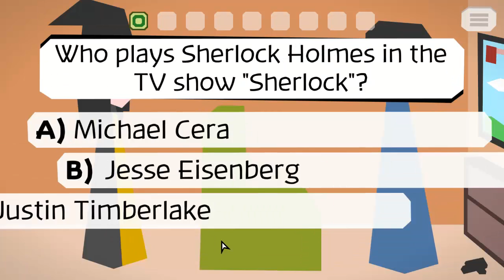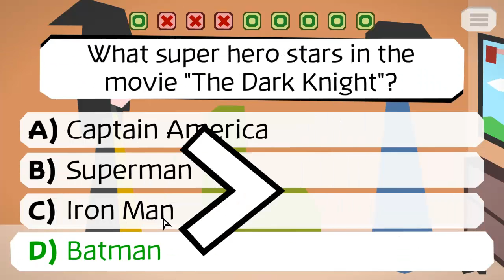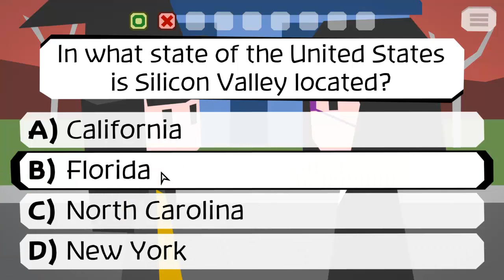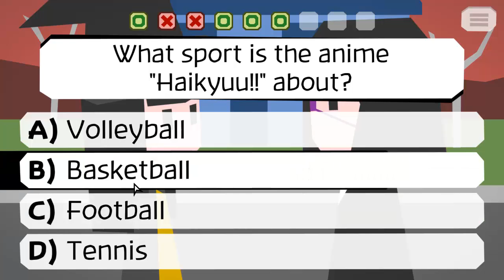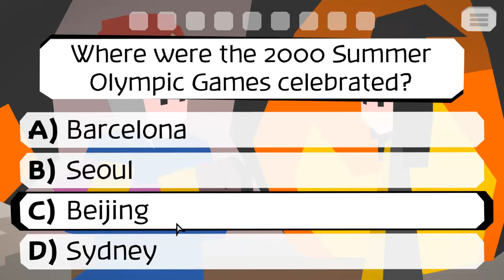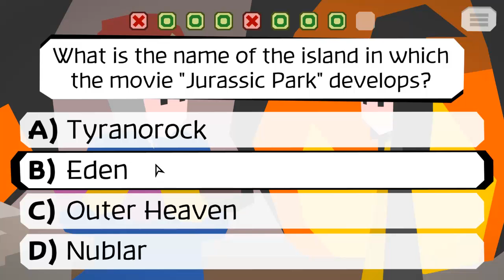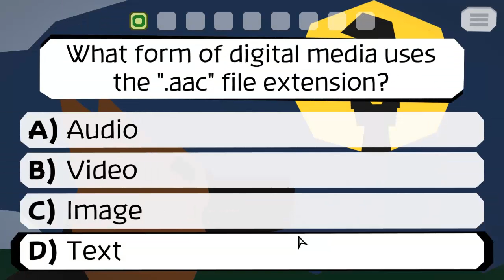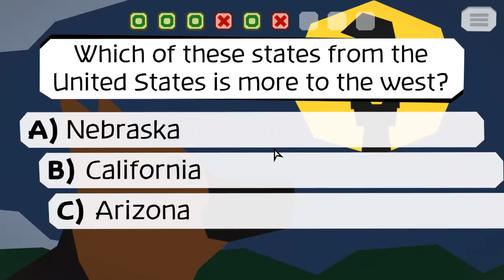Majotori | The Wheel has the fault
Open me/Abreme

Hello everyone its been a while i uploaded Majotori, the most unlucky game ever to me xD its fun still but really the game hates me since the first video of it i uploaded xD

Hola a todos ha sido un tiempo que he subido Majotori, el juego con mas mala suerte de todos para mi xD aun asi es divertido pero enserio el juego me odia desde el primer video de esto que he subido xD